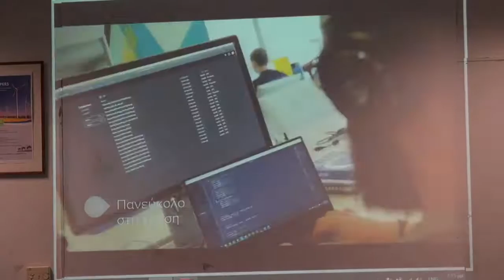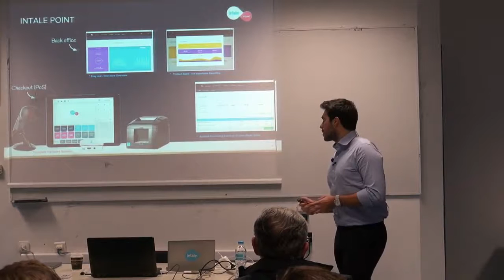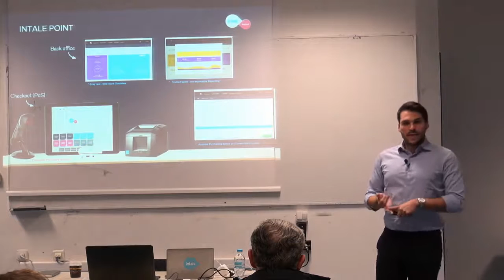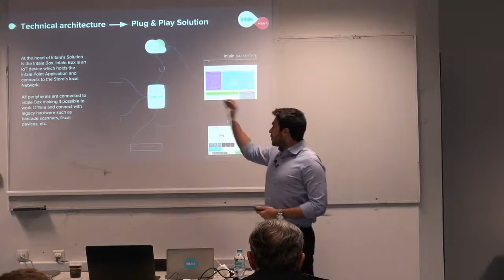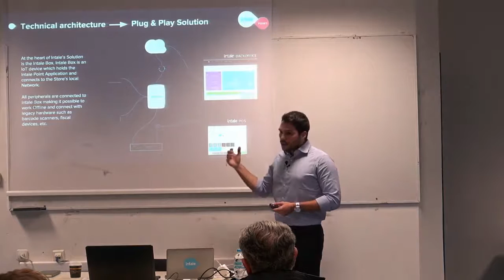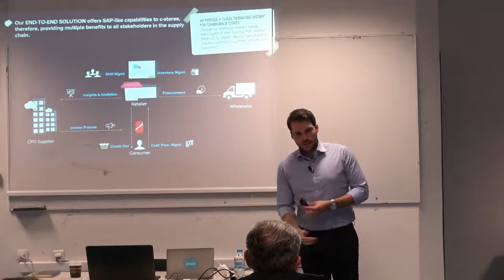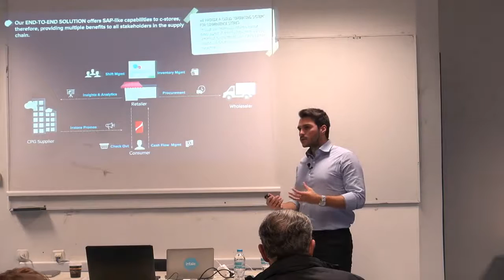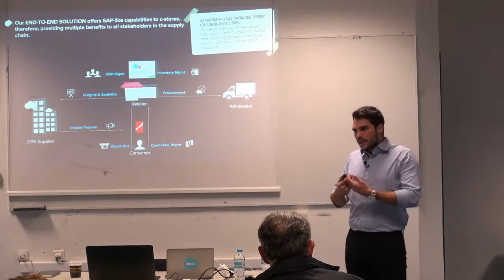Fanis Koutouvelis: An inspirational speech for entrepreneurs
O Φάνης Κουτουβέλης, συνιδρυτής της εταιρίας "Intale" πρώην "i-Kiosk"  που κατάφερε να χρηματοδοτηθεί με 3 εκ. ευρώ(μέχρι στιγμής), έδωσε ομιλία με θέμα  «Το i-kiosk μεγάλωσε και έγινε Ιntale: Η διεθνής διαδρομή μίας επιτυχημένης startup», ως μέρος της σειράς σεμιναρίων των μεταπτυχιακών προγραμμάτων «Νέα Επιχειρηματικότητα, Καινοτομία και Ανάπτυξη» και «Επενδύσεις και Περιφερειακή Ανάπτυξη» του Πανεπιστημίου Θεσσαλίας.
Δείτε τι συμβουλές και εμπειρίες είχε να μας πει